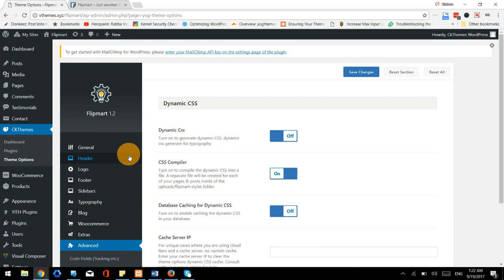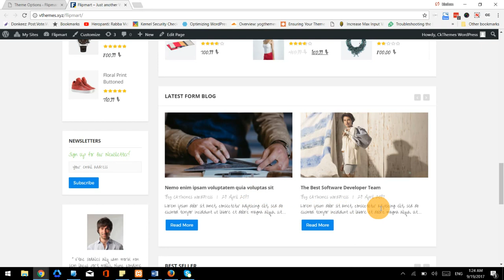How To Change Body Typography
This video show you that how you can change body text typography and use different google fonts using theme options